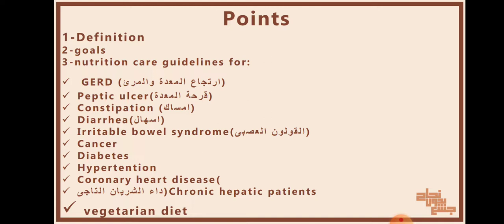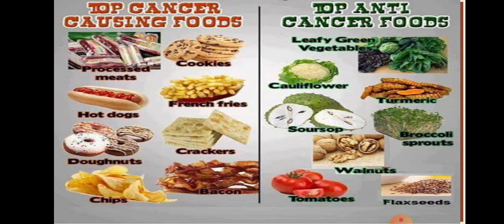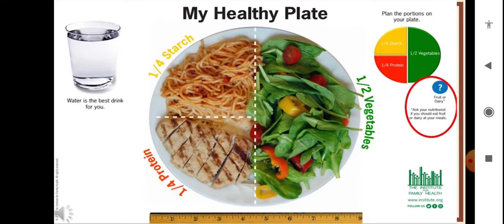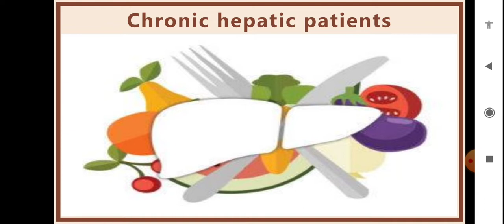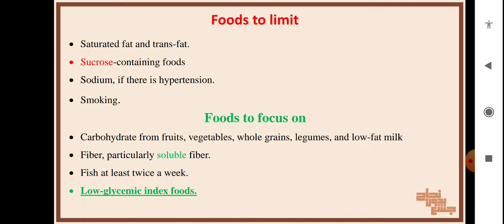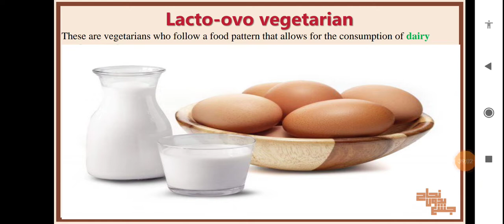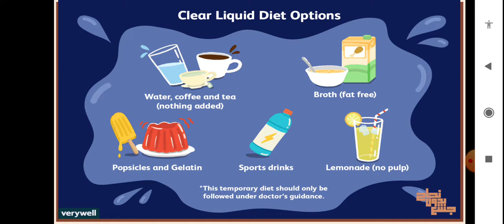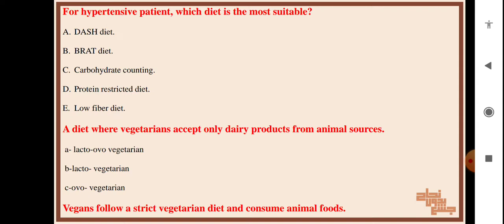Nutritional therapy and dietary management, Community , L3,4 , Part 2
الداتا